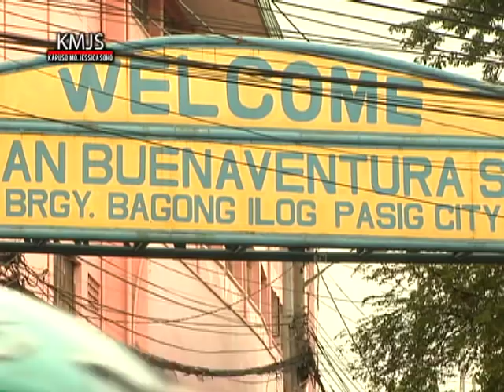Kapuso Mo, Jessica Soho: Leche flan in jars and eggshells?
We just can't get enough of these different versions of leche flan!